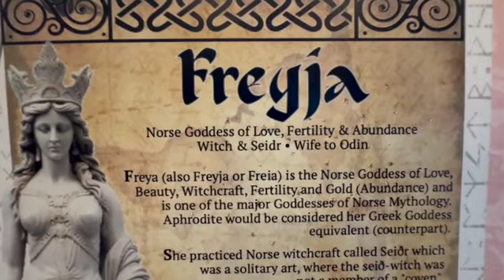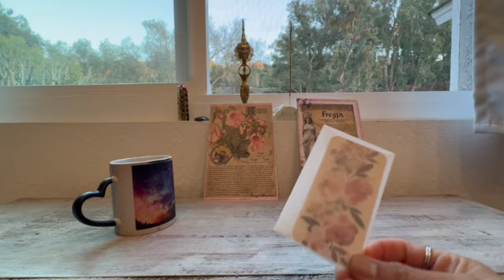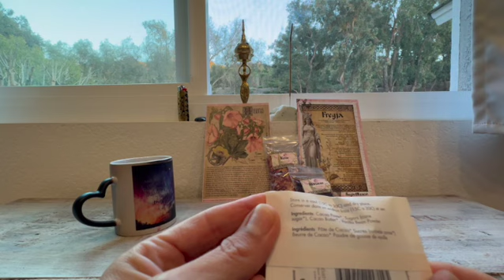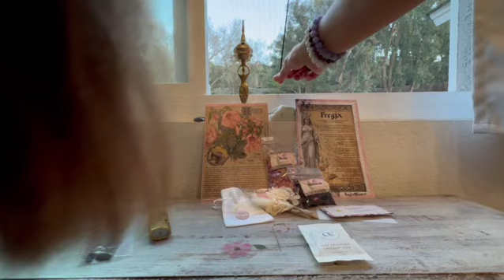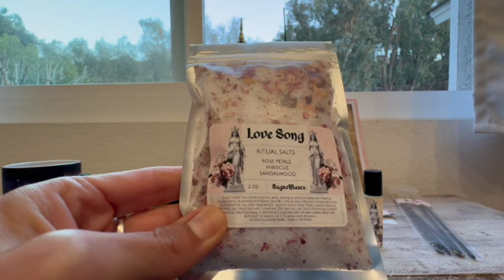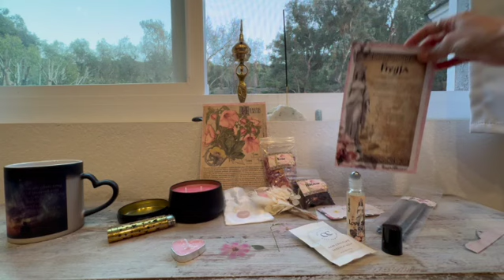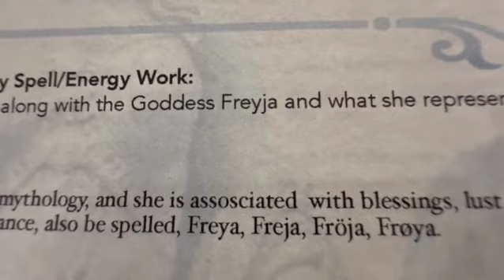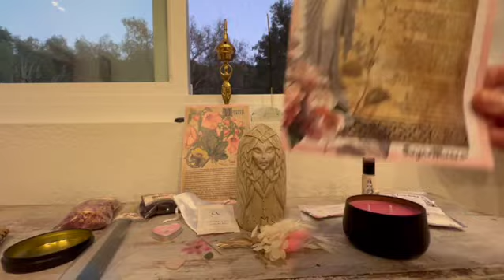Sugar Muses Deluxe Goddess Illumination Febuary 2024